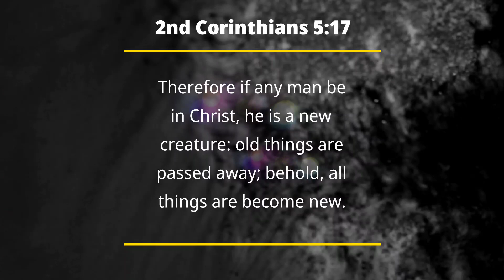The transforming power of thegospelofchrist My life testimony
I'm not ashamed of the gospel of Christ! his is the testimonial of how I went from crime to Christ by the power of @The.Gospel.of.Christ I was inspired to finally give my testimony by the wordofgod from dear friends and watching videos on @delafetestimonies

We've finally got a post office box!
p.o.box 1945
Gautier, MS 39553

Like the song at the end of the video? it can be found here on YouTube @FittedHatMinistry